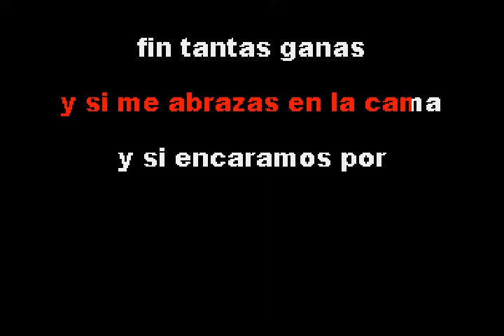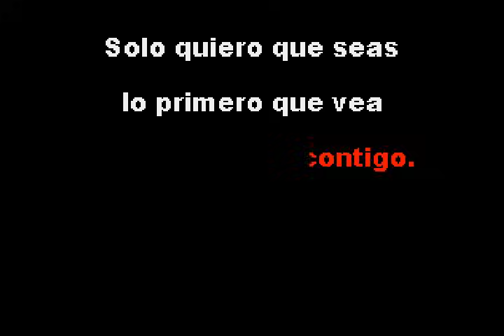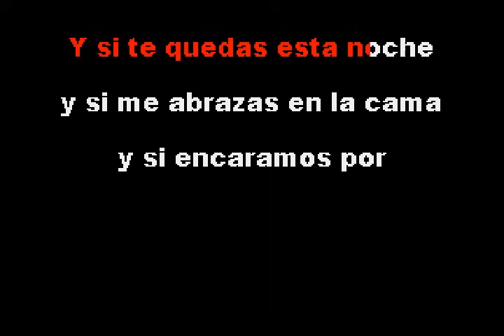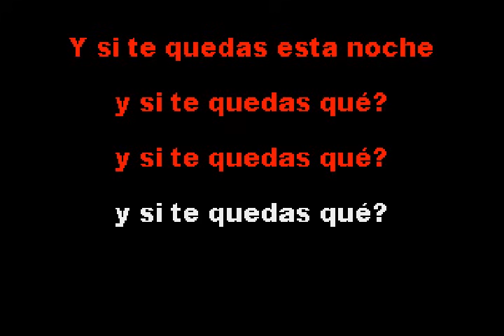Santiago Cruz - Y si te quedas que - Karaoke Full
Un hermoso tema que me ha dedicado una personita maravillosa que significa mucho para mi!!!

Visítanos y encuentra tutoriales, plugins, programas y mucho más...